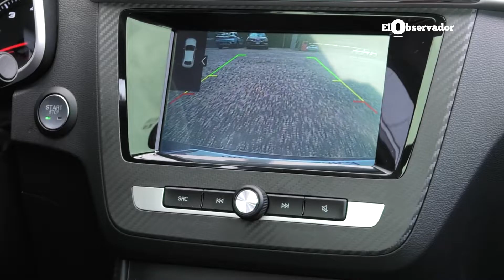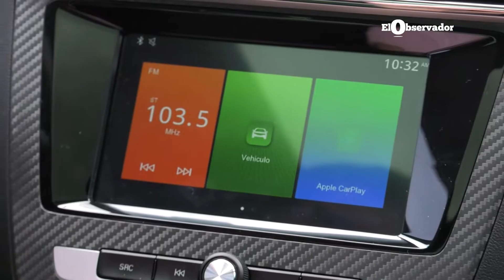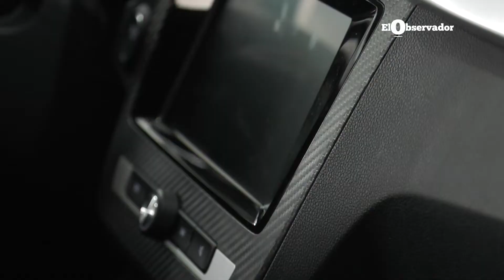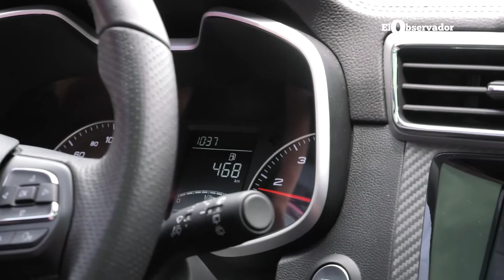Test Drive MG ZS